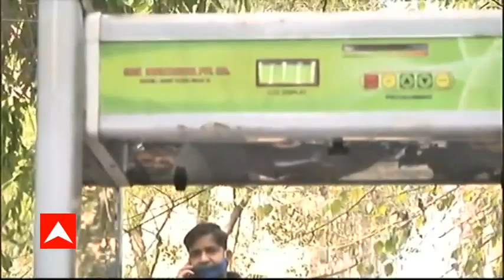Rinku Sharma : श्रद्धांजलि सभा में शामिल हो सकते हैं कई बड़े नेता, इलाके में सुरक्षा बढ़ाई गई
मंगोलपुरी में रिंकु शर्मा हत्याकांड के बाद आज मंगोलपुरी में सुरक्षा के सख्त बंदोबस्त किए गए हैं. आज रिंकु शर्मा को श्रद्धांजलि देने के लिए सभा का आयोजन किया गया है, जो दोपहर को होनी है. इसके अलावा कई बड़े नेता भी आज मृतक रिंकु शर्मा के परिजनों से मिलने के लिए आ सकते हैं. यही वजह है कि आज गली में आम लोगों से ज्यादा पुलिस के जवान नज़र आ रहे हैं. गली के गेट पर डोर फ्रेम मेटल डिटेक्टर लगा दिया गया है. ड्रोन से निगरानी रखी जा रही है.